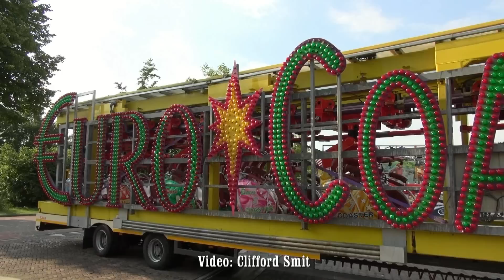Kermis Hoorn 2014 Transport en opbouw Deel 4